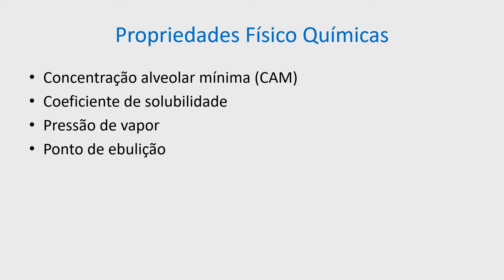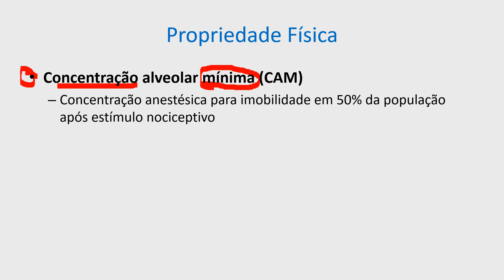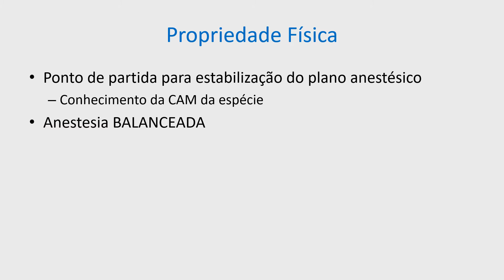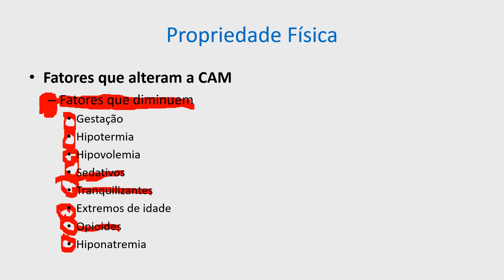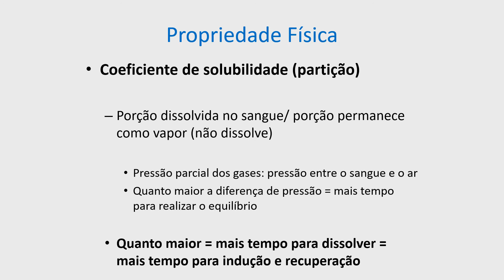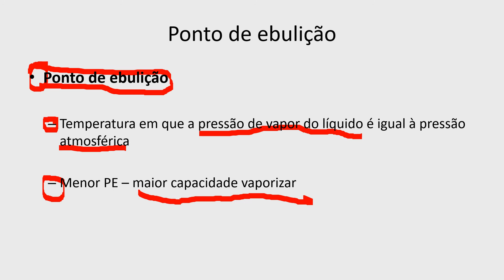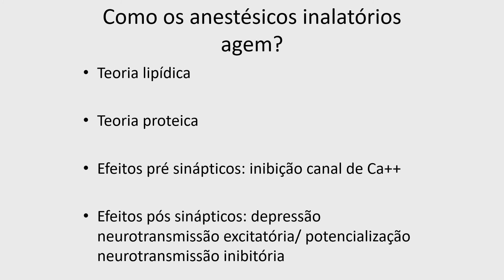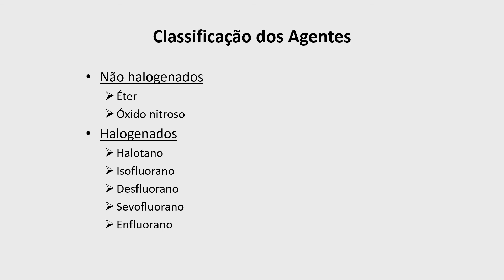3 anest inalatoria 2 video